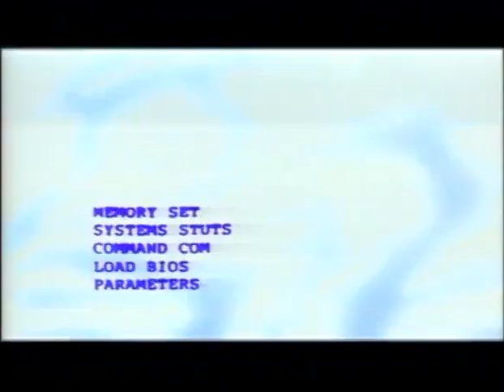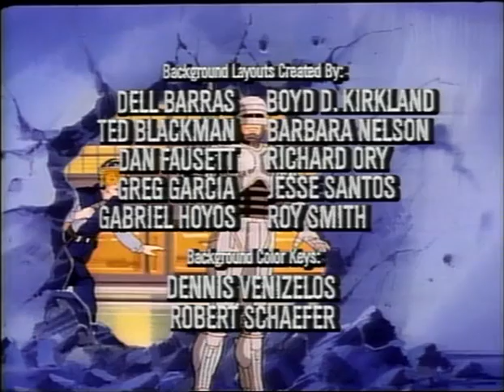RoboCop The Animated Series Episode 7 No News Is Good News